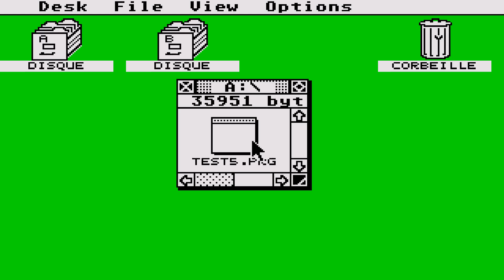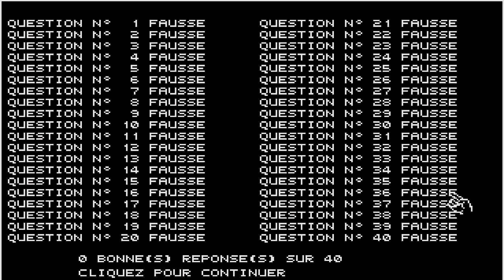ATARI ST Codoroute Tests Module 5 1988Ecolautofr zip